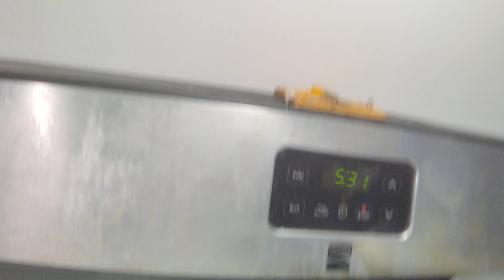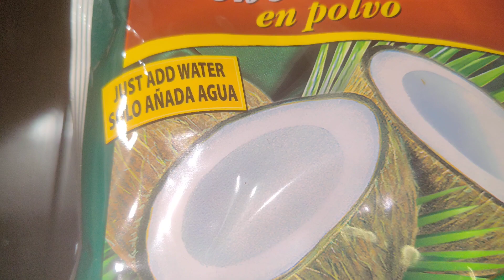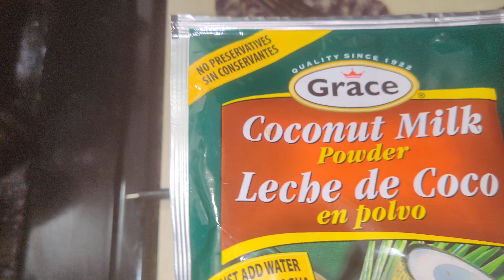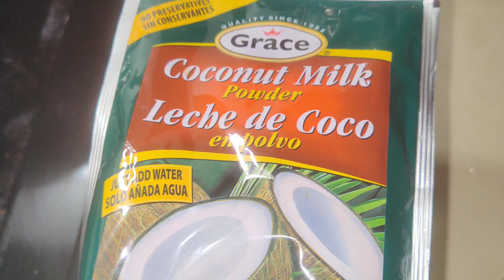Merry Christmas VloGMasDay 25 Cooking with the Anglin family 4 and happy blessings new year guys